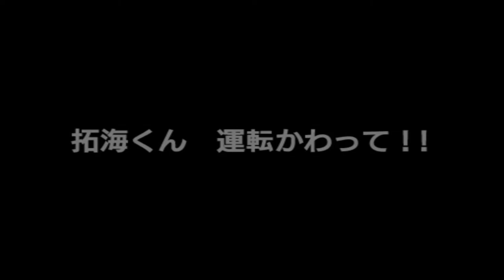Initial D Special Stage (Story Mode) - Stage 13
Since this race isn't in the anime, here's a summary of what happens:

Takumi and Natsuki goes with Tsukamoto (the guy who owns the red 180SX), a senior from the football club that Takumi was in, for a ride in Akagi. Tsukamoto's poor skills made Natsuki get dizzy, and when he gets out of the car, she accidentally made a dent to someone's car (the black S13). The owner of the S13 and his girlfriend gets angry at Natsuki and then she leaves. After that, both Natsuki and Takumi asks Tsukamoto to let Takumi drive. Then the couple of the S13 suddenly appears and overtake Takumi, Natsuki recognizes them and asks Takumi to overtake and leave them behind.

To get S rank: overtake the S13 and fill the bar in less than 26 seconds